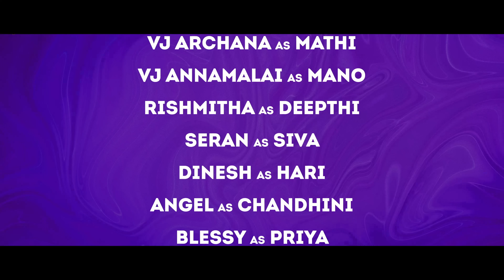Aval Ennaval | Episode 3 | VJ Archana, VJ Annamalai | Ansari | Tamil Web Series | Being Thamizhan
Here Comes the third episode of "Aval Ennaval" A Being Thamizhan Original ft. VJ Archana @ArchanaSpeakz & VJ Annamalai @vj_annamallai. Created & Directed by Ansari. Produced by Raja Ramamurthy.

Being Thamizhan is a complete entertainment channel that makes you to laugh aloud. Feel happy and lead a stress - free life.

Cast & Crew:

Starring - VJ Archana, VJ Annamalai
Written & Directed By - Ansari
Marketing & Operations - Ramakrishnan KS
Content Head - Harini Saravanan
Music Director - Yuthish
Editor - Sathishkumar Mari
DOP & DI - Gitakaran G
Makeup - Deepika
Dubbing - Think Future Studios
Poster Design - Arshath & Irshath
Publicity Design - Mugilan
YouTube Team:
Cluster Manager - Swetha Karthik
Channel Manager - Sherin Priyadharshini
Social Media Manager - Poovitha Gandhi
Facebook Team:
Head - Balaji R
Manager - Yuvaraj